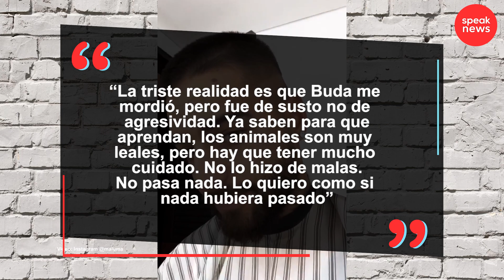Maluma presenta a su nuevo amor en público y derrite de ternura a todos en redes sociales